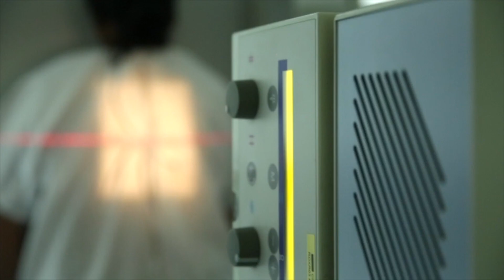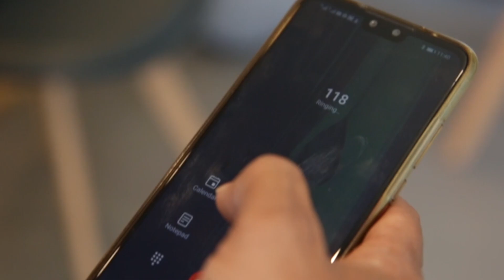Keep Fit by C-Care : quand faire son test de glycémie pendant le Ramadan ?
Vous êtes diabétique et vous jeûnez ? Le test de glycémie est un exercice à faire régulièrement pour savoir si vous ne souffrez pas d’hypoglycémie ou encore d’hyperglycémie. Le Dr Sulleiman Shimjee, spécialiste en médecine interne, diabétologue et endocrinologue,  à la Clinique Darné et Wellkin Hospital, explique la fréquence à faire le test de glycémie et comment ce dernier n’affecte pas le jeûne.